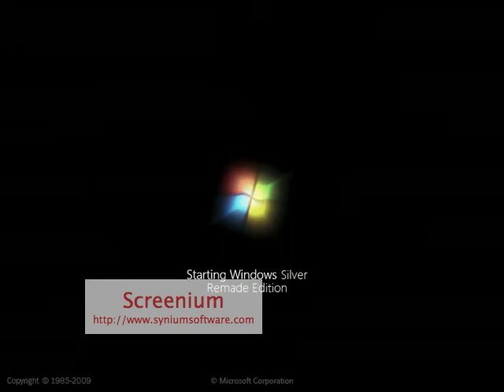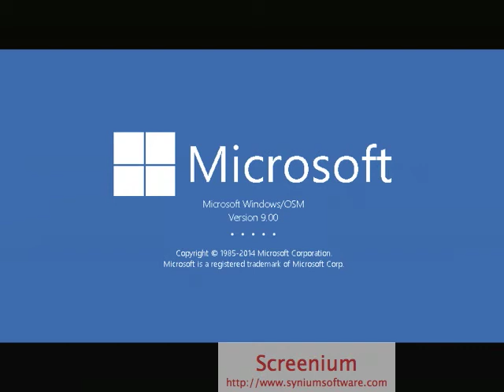Circuit Bent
winx club